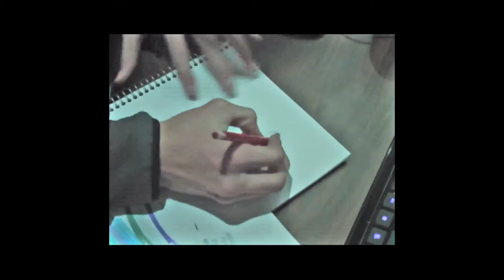Timelapse Art 001 - Championship Josh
WARNING! Music is far more epic that finished art piece.
Fun 15 minute sketch of my friend Josh mixed with his favorite Leage of
Legends character.
Think of this as a pretest for more better stuff to come.